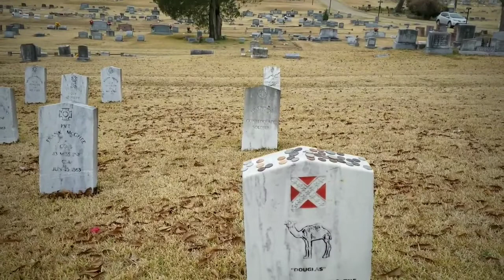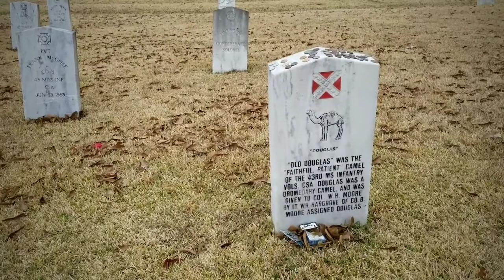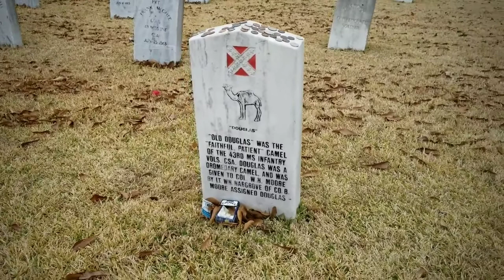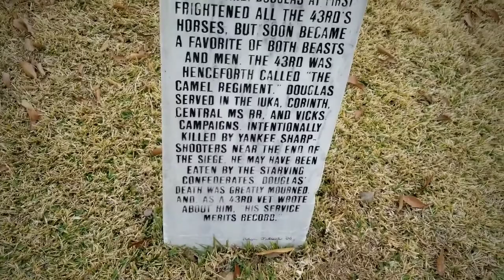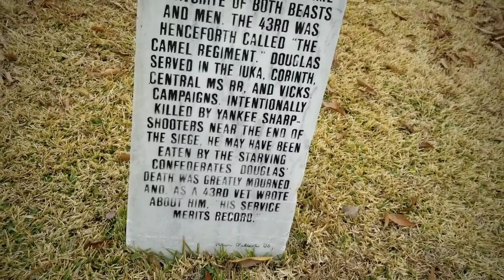Grave of Douglas the Confederate Camel - Vicksburg, MS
AMONG THE 5,000 GRAVE MARKERS for Confederate soldiers in the Soldier’s Rest section of Cedar Hill Cemetery in Vicksburg, Mississippi, one pays tribute to Old Douglas, the camel of the 43rd Mississippi Infantry, Company A, nicknamed “The Camel Regiment.”

The Confederate States of America was established in February 1861 (but never recognized by any other government or nation). Its constitution legalized and protected slavery. It is not known how Douglas, a dromedary (one hump) camel, came to serve with the 43rd Mississippi infantry during the Civil War. He was a gift to Colonel W. H. Moore, who assigned him to carry the instruments and knapsacks for the regimental band. Douglas participated in the Battles of Iuka and Corinth under Major Generals Sterling Price and Earl Van Dorn, respectively, before being shot by a Union sharpshooter on June 27th, 1863, during the siege of Vicksburg.

Douglas was well loved by the humans of his regiment, less so by the horses. On one occasion, Douglas is said to have spooked at least one of the horses into stampeding through a camp near Iuka, injuring horses and soldiers, possibly killing some of the former. Soldiers climbed trees to get out of the path of destruction.

Douglas routinely broke free of his tether, but usually used his freedom to graze, never wandering too far from the regiment. On that fateful day in 1863, though, he wandered into no man’s land between the Union and Confederate armies, and paid the ultimate price.

The Union army responded to the camel’s death, according to legend, by eating him, since food was scarce, and making war souvenirs out of his bones. The Confederates responded by making a point of severely wounding the sharpshooter who had killed their beloved camel. His gravestone, however, states that he was eaten by his own Confederate regiment who were suffering under the Siege of Vicksburg.

Douglas was not the only camel in the United States during the Civil War. Before he became president of the Confederacy, Jefferson Davis was the U.S. Secretary of War. In the 1850s, he implemented the Texas Camel Experiment in the 1850s to see how useful camels would be in the American Southwest where horses were beginning to have trouble on long trips. Camels can carry immensely heavy loads for long distances with little water. They are also not nearly as tamable as horses, though Douglas was called “faithful” and “patient” by those who knew him best.

Camels were brought over from the Mediterranean and North Africa, and used for exploring the Southwest. The Civil War took the steam out of the experiment, and the camels eventually dispensed. Many were sold at auctions in 1864 and 1866 to work in circuses and mines, as postal carriers and pack animals and racing camels. Some even escaped or were set free, and feral camels were occasionally spotted roaming the American Southwest for years after.

Lest the contributions of camels in the Civil War be forgotten, the Texas Camel Corps promotes their stories with reenactments and hosts camel rides. Two of the camels are descendants of Old Douglas.